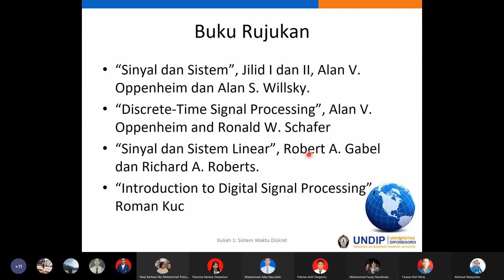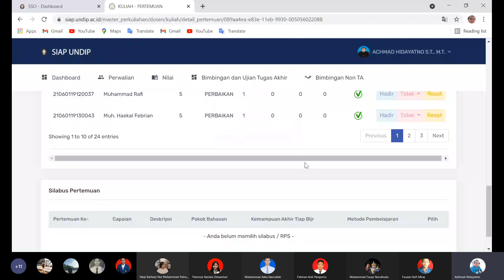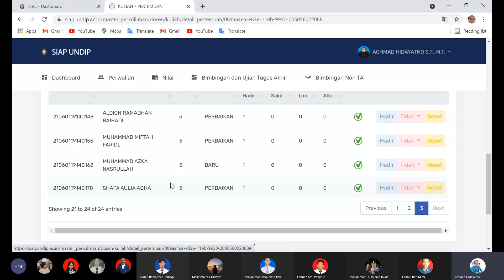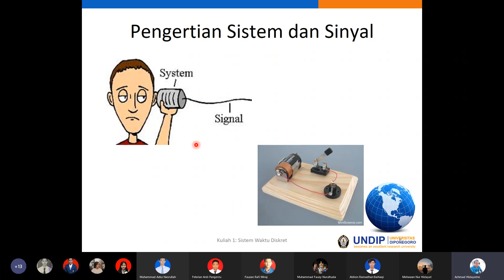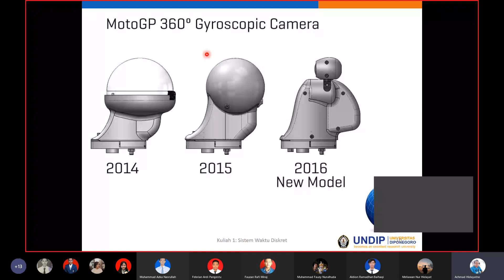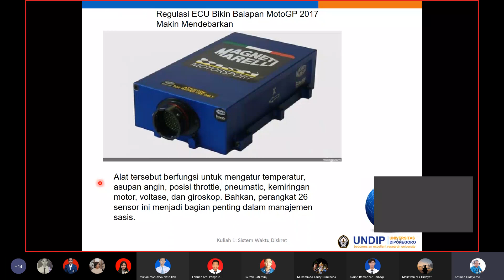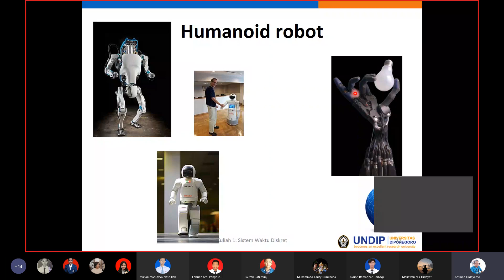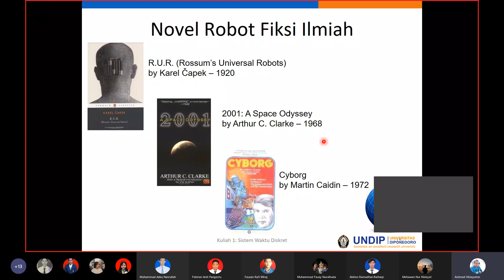SISTEM WAKTU DISKRIT (TEL21346) kelas A TA 2021-1 20210825 061212